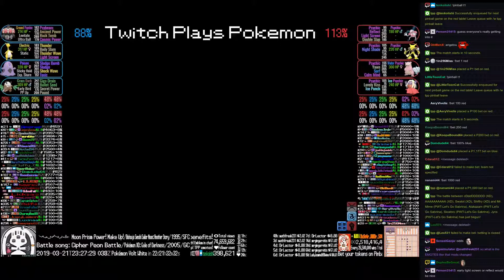Twitch Plays Pokémon Battle Revolution - Matches #149830 and #149831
#149830 [Blue: cDddDDDDDD (XD), AAAAAAAAAA (XD), Swalot (XD), Shiftry (XD)] vs [Red: Mr. Mime (PWT-Let's Go Sabrina), Alakazam (PWT-Let's Go Sabrina), Slowbro (PWT-Let's Go Sabrina), Jynx (PWT-Let's Go Sabrina)]

12:31 : #149831 [Blue: Espeon (PWT-Kimono Girls), Flareon (PWT-Kimono Girls), Jolteon (PWT-Kimono Girls), Umbreon (PWT-Kimono Girls)] vs [Red: Exeggutor (PWT-Blue Champion), Rhydon (PWT-Blue Champion), Alakazam (PWT-Blue Champion), Pidgeot (PWT-Blue Champion)]